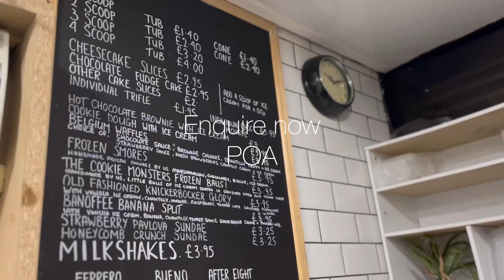Unit to Let in Cumbernauld North Bus Stop